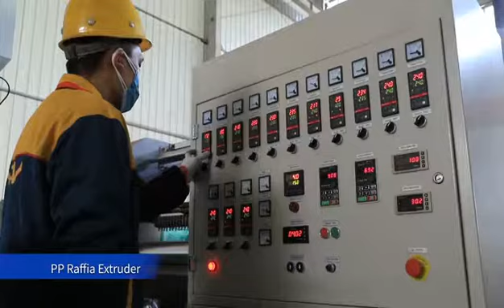CNRM PP raffia split film baler twine yarn extruder machine/ , 86-18853869091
CNRM PP raffia split film baler twine yarn extruder machine/ , 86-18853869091, split film used for making Baler twine, for agricurture , greenhouse, garden twine usage.